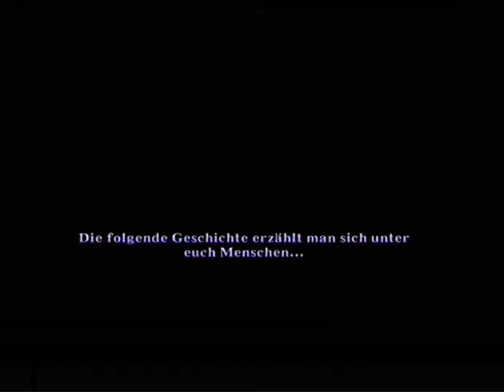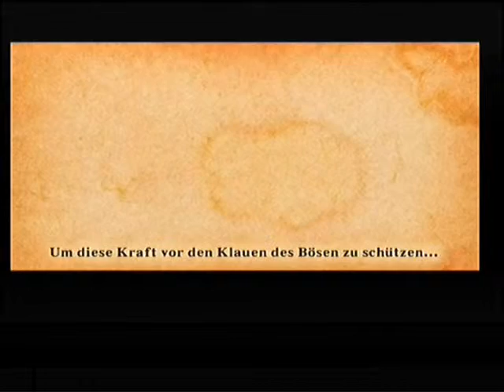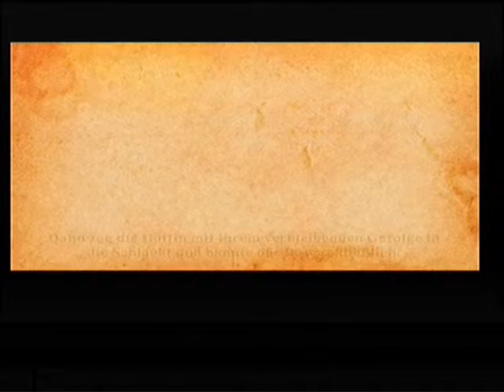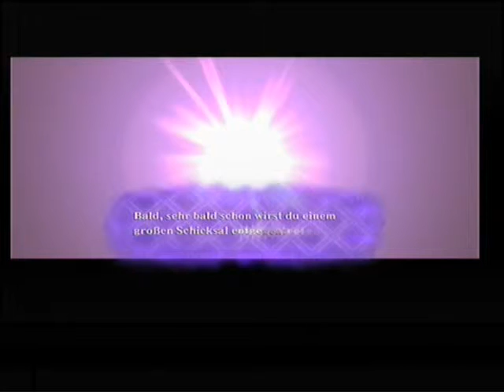Let's Play The Legend Of Zelda Skyward Sword German part 1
So, dieses Lets'play ist zwar nicht wirklich neu auf diesen Kanal! Aber ich habe mir überlegt neu anzufangen! betrachten wir es einfach alz meinen aller ersten Lets'play! ;) Viel spass! :D